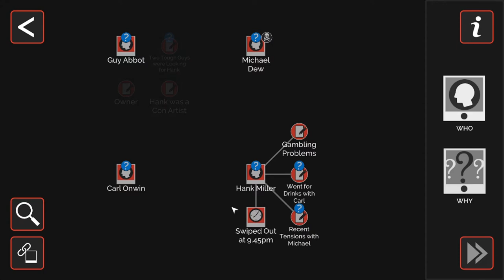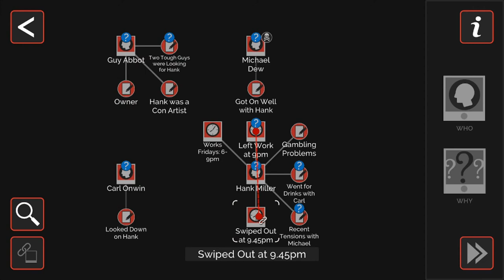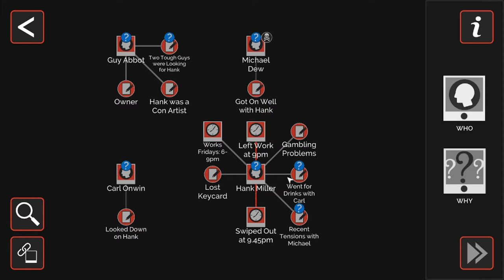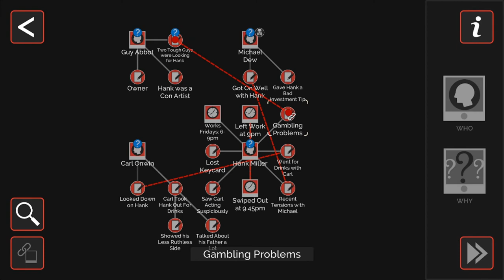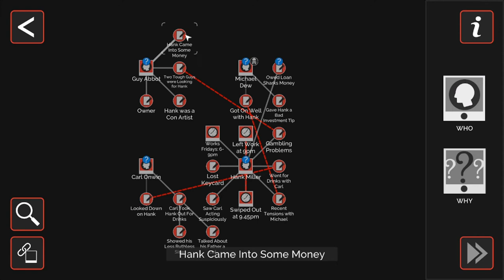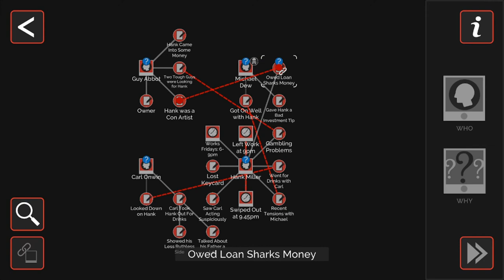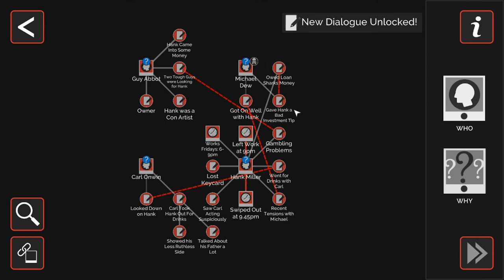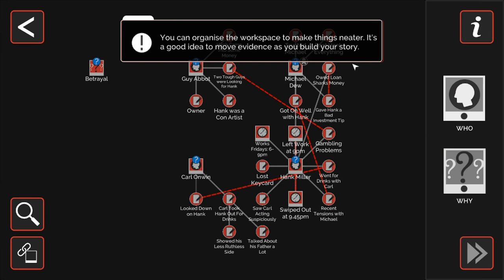Murder Mystery Machine - Case 7: The Hammer and the Chain - Scene 7-2: Guy's Sports Bar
Guide for scene 7-2 in Murder Mystery Machine.
This video covers my playthrough of this scene.